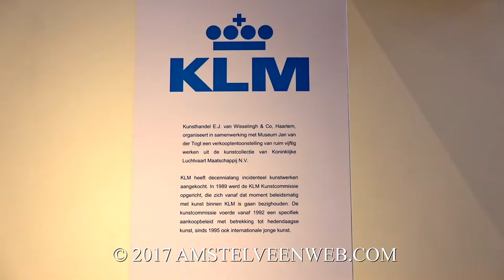2017 KLM Kunstcollectie in Museum Jan van der Togt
Van woensdag 15 tot en met zondag 26 februari 2017 toont Museum Jan van der Togt in Amstelveen in samenwerking met Kunsthandel E.J. van Wisselingh & Co, Haarlem, schilderijen, aquarellen en fotografie  uit de kunstcollectie van KLM.

De heer Willem de Winter beëdigd taxateur en eigenaar van de kunsthandel geeft een beknopte uitleg over deze tentoonstelling in het museum op 23 februari 2017.